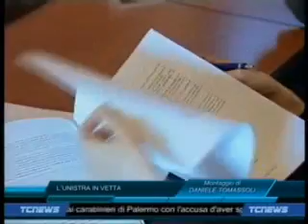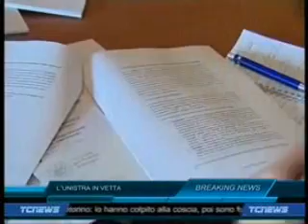Conf Universita Perugia 14Apr11 TgTEFChannel